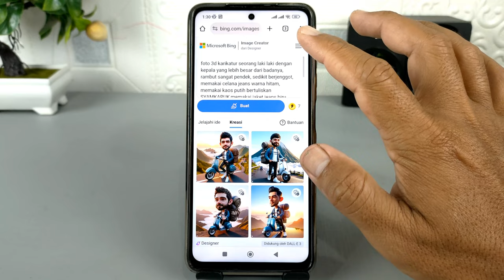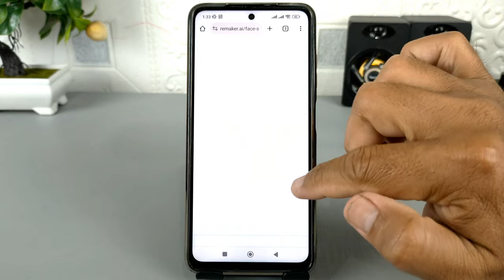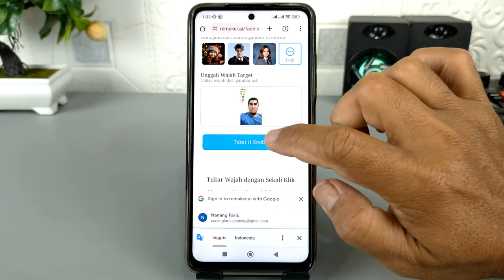Cara Membuat Gambar Karikatur Sendiri Sedang Naik Vespa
Assalamualaikum apa kabar teman-teman semuanya, di video ini saya share ke kalian semua yaitu membuat gambar karikatur menggunakan foto sendiri yang sedang naik Vespa.

Seperti contoh di video ini, saya membuat gambar karikatur menggunakan foto sendiri yang sedang menunggang motor Vespa.
Di dalam gambar karikatur ini kita bisa menentukan susunan gambar sesuai dengan kemauan kita, mulai dari jenis dan warna baju, celana, aksesoris ransel, warna rambut, jenis sepatu, hingga backgroundnya bisa kita atur sesuai dengan keinginan kita.

Kemudian untuk gambar karikatur ini tidak perlu menggunakan aplikasi apapun, di sini saya menggunakan dua buah situs, yang pertama untuk mencari model yang akan kita rubah wajahnya dengan menggunakan situs

dan ini keywordnya silakan copy :
foto 3d karikatur seorang laki laki dengan kepala yang lebih besar dari badanya, rambut sangat pendek, sedikit berjenggot, memakai celana jeans warna hitam, memakai kaos putih bertuliskan SYAMKAPUK,memakai jaket jeans biru dengan kancing terbuka, memakai sepatu warna putih,membawa ransel besar,sedang  mengendarai sepeda motor vespa di puncak gunung, dibelakangnya ada matahari terbit ,foto 3d, dls

Kemudian untuk merubah wajah pada mode yang sudah kita dapatkan, saya menggunakan situs

Terima Kasih